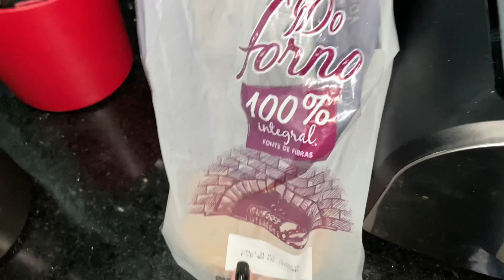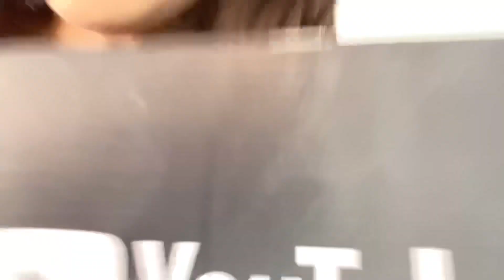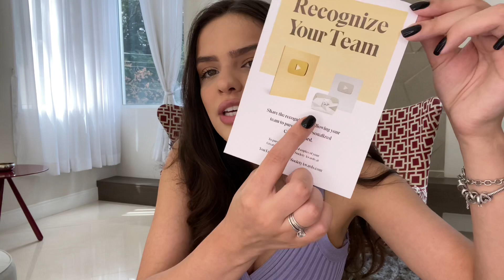ROTINA ACORDANDO ÀS 5H | aula presencial, academia *unboxing da minha placa de 100k*